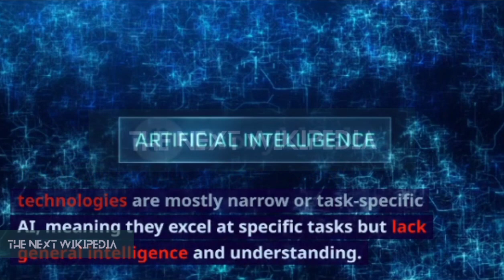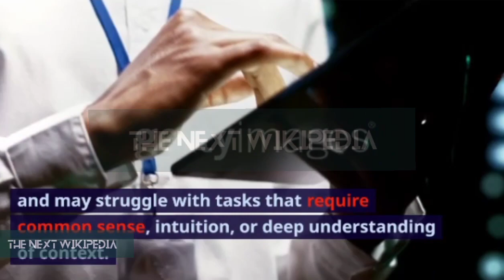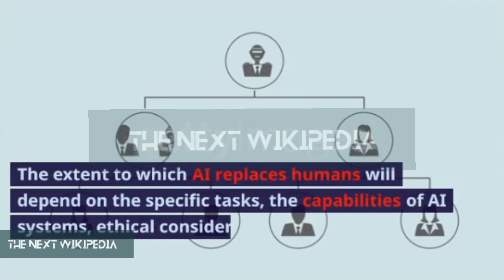Will AI tools replace humans or not?